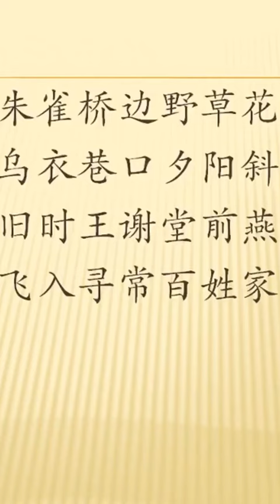金陵五题。乌衣巷 刘禹锡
↓↓点链接可听全文↓↓全唐诗卷365 34    金陵五题。乌衣巷 刘禹锡
唐敬宗宝历二年（826），刘禹锡由和州（今安徽和县）刺史任上返回洛阳，途径金陵（今江苏南京），写了这一组咏怀古迹的诗篇，总名《金陵五题》，其中第二首即《乌衣巷》。